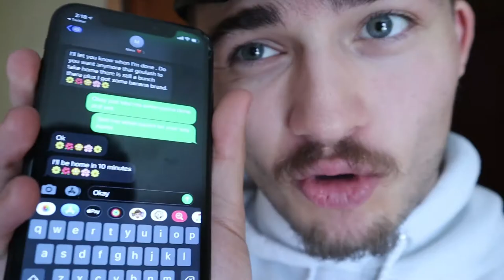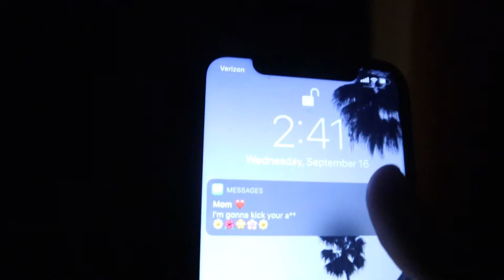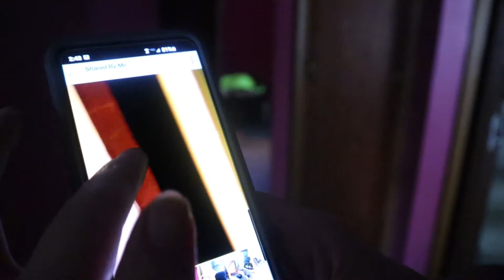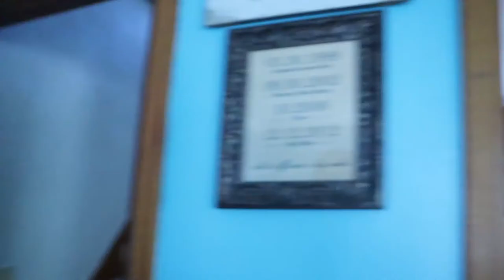I Spent The Night At My Mom's House & She Had No Idea... (24 HOUR CHALLENGE)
I Spent The Night At My Mom's House & She Had No Idea... If you guys want more 24 HOUR CHALLENGE VIDEOS be sure to SMASH THE LIKE BUTTON RIGHT IN THE FACE!